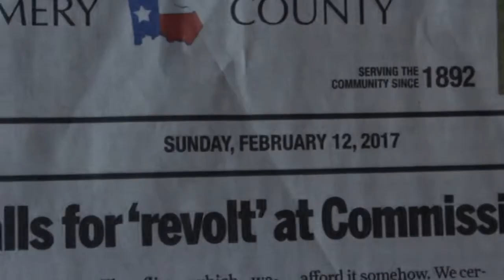David Romo Acting Demo Reel 2018 5 min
For Acting Demo Reel Marketing and Demo Reel Purposes (2018). It is to reach out to potential producers and/or directors for film and commercial purposes.